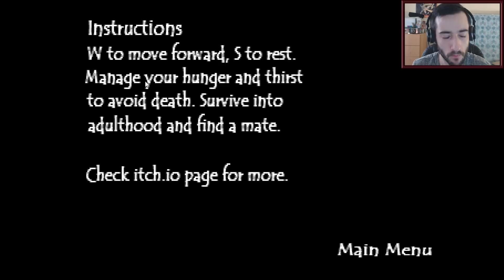EL SAURIAN MINIMALISTA | Saurian 2D | Gameplay Español